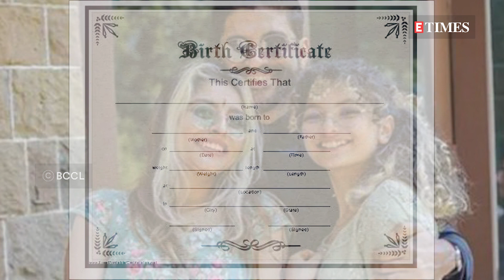Javed Akhtar shares Farhan Akhtar and Zoya Akhtar were raised in a secular environment at home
Javed Akhtar recently shared that his children, Farhan and Zoya, have been raised in a secular environment at home. Not just that, he revealed that Farhan, in the birth certificates of his daughters, wrote 'not applicable' in the religion box. In an interview with Cyrus Says, the ace lyricist said, 'Both my children are religious atheist people. In fact Farhan, jo uski betiyaan hai unke birth certificate pe religion ke aage likha hai ‘not applicable’. Further, while speaking about the key life lesson he taught his children, Akhtar added, 'I don’t think you can give wisdom in a crash course. That’s not possible. Children don’t do what you tell them to do, they do what you do. They see what are your moral values, what are your ideas, what do you appreciate in life. What is important to you? That somehow, through some process of osmosis goes into them.' The film 'Sholay' writer also stated that the core moral values depend on the environment that children grow up in. In the same conversation, he also disclosed how he found it difficult to write gibberish for the song 'Dard-e-disco' from Shah Rukh Khan-starrer 'Om Shanti Om' at the request of Farah Khan. 'The director of the film, Farah told me ‘Javed uncle I want a song in which any line does not have meaning because the whole situation is absurd.’ I realized for the first time that to write gibberish is very difficult. I’m happy that it was fairly meaningless', said Javed Akhtar.